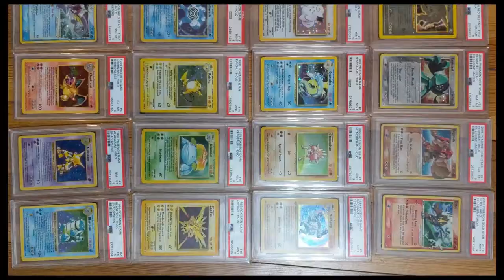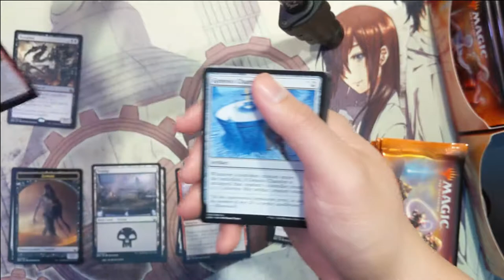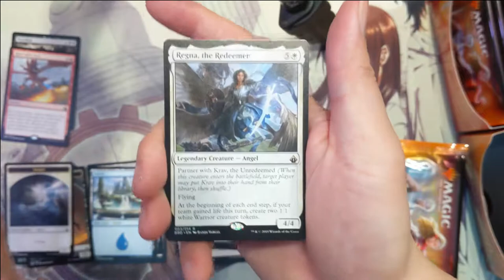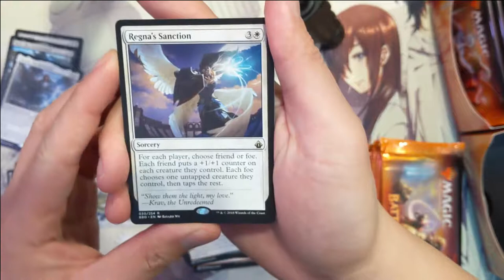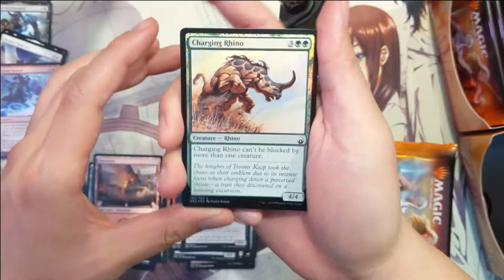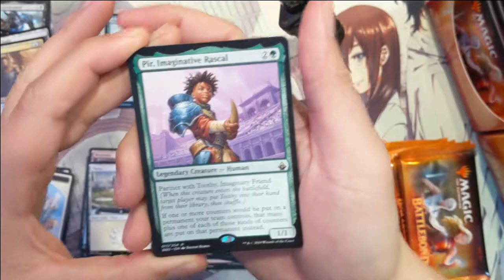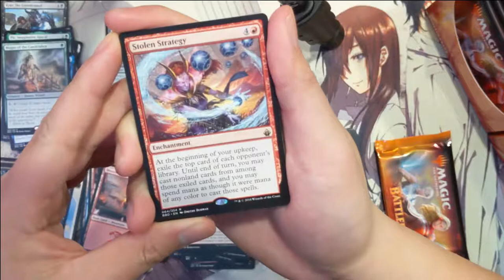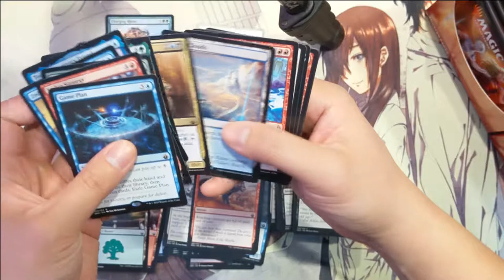Battlebond Box 2 pt 2 = Stalling a bit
Opening more battlebond!